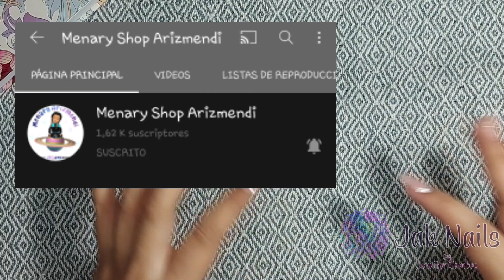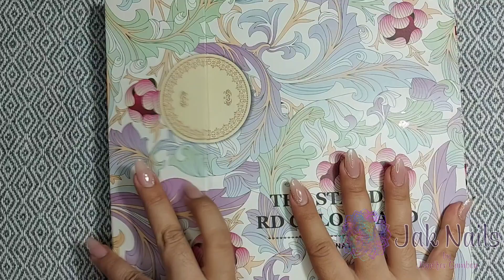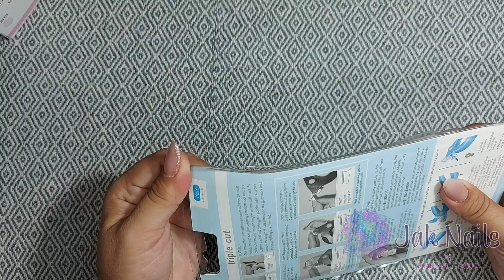Compras en Peña y Peña desde Mi casa 🏡😱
Gracias por acompañarme ! Te comparto mis compras de uñas realizadas por mi querida comisionista y amiga @MenaryArizmendi en algunas tiendas de Peña y Peña

Te dejo sus links para que la visites!!!

Todos los productos los puedes adquirir por medio de Menary Arizmendi